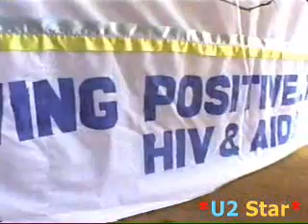Bono MTV Diary "A Trip To Africa" Part 4, 2002